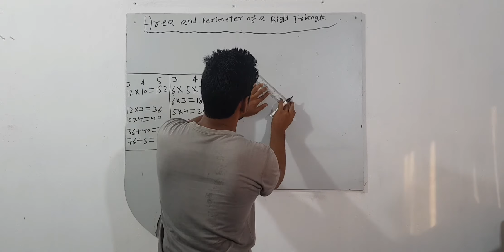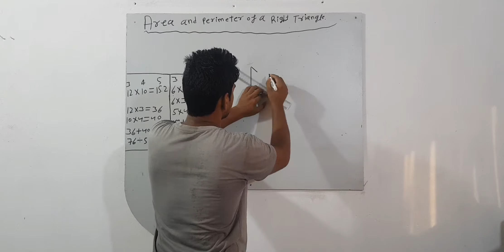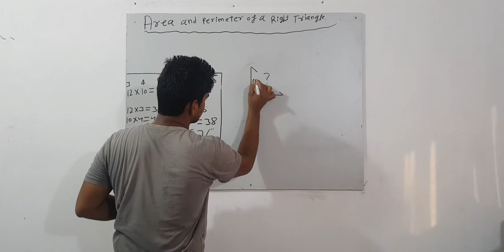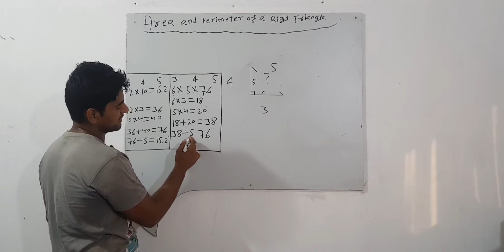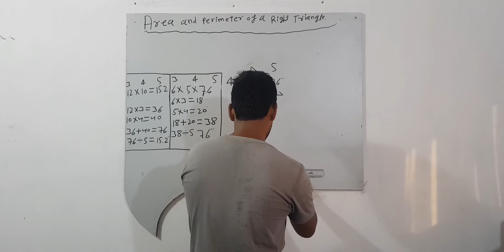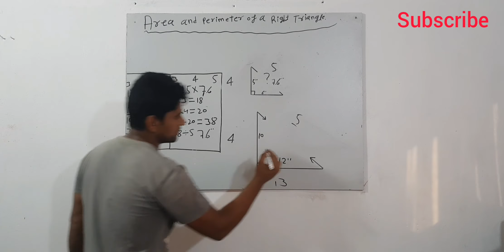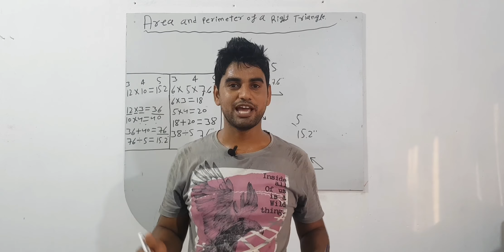Right angle triangle in hindi |right-angled triangle |right angle triangle draw |draw a right angle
Hi
technical mirza group

technical mirza group
technicalmirzagroup

If We have any mistake. please comment and tell us, what is our
mistake? We will try to solve this mistake next. please watch our
videos and give us confidence to trying best. Thank you for

This video are no any kind of risk. This video are totally acting no
risk no Dangerous act no physical harm or death its ok for
Viewers.